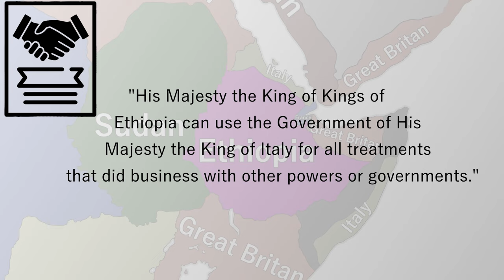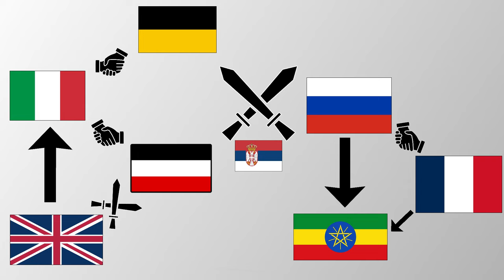Ethiopia's Historic Triumph: How Ethiopia crushed Italian ambitions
First Italo-Ethiopian, nothing more.

Johans waltz (Victoria 2 OST)

FILMS:

55 Days at Peking (film, 1963)
Garibaldi (film, 1961)
Lo scandalo della Banca Romana (film, 2010)

Didn't mean to offend anyone, didn't advocate anything, have no political views, please don't put in jail/cancel me/all coincidences are coincidental?

First Italo-Ethiopian War,Italy vs Ethiopia,Abyssinia Crisis,Battle of Adwa,Ethiopian resistance,Italian invasion,Emperor Menelik II,Colonial ambitions,Treaty of Addis Ababa,Consequences of the war,Scramble for Africa